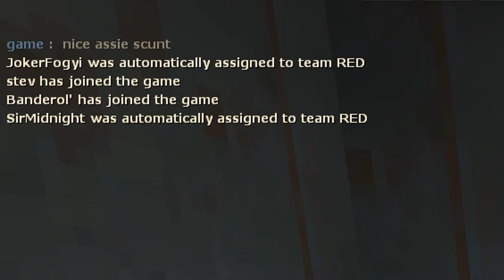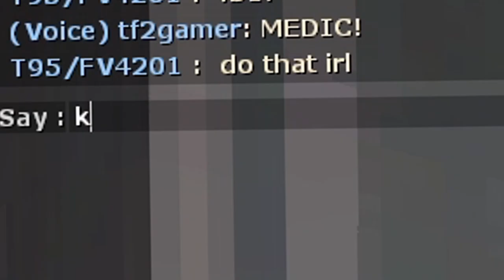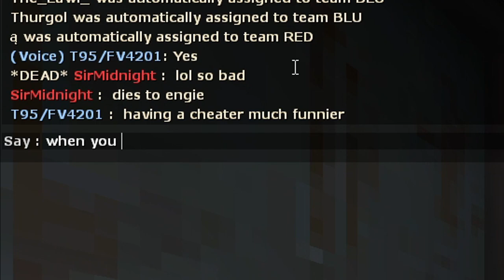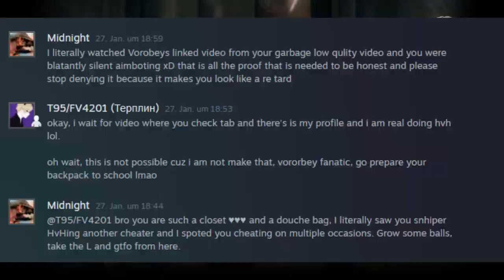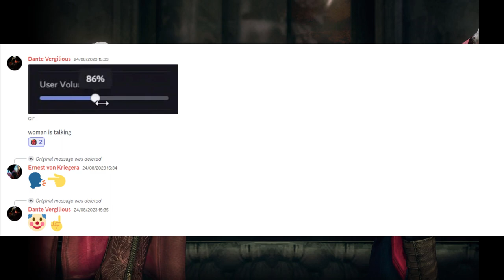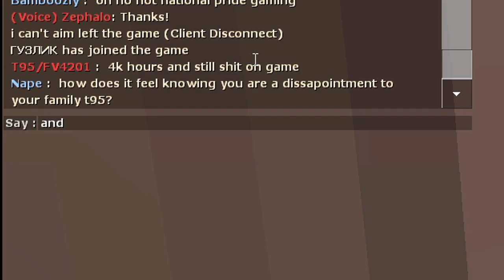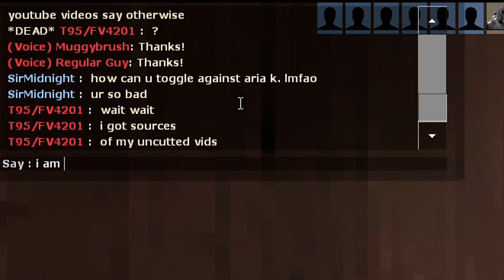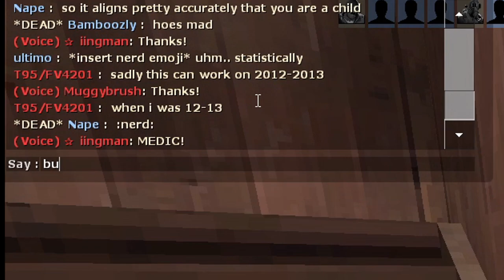The Tale of TF2's Lying and Hypocritical Vorobey Sidekick - Midnight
One my good friend say, you gonna face people who is gonna be upset about you, they are gonna do everything to spread missinformation, trying to find ya and other things. Just because you exist.

And now, i understand he is words. Because one of vorobey fans, sidekics or idk how to call him decide to call me terrible things, which i never done anyway. But the most funniest for me is how he calls my gf. me? Like is that level of investigation? Cheating Expert? Really?

What about vorobey himself, as i said from my first video about he is fan. I don't care about other people business, for him, this is a job. He don't care about tf2, about tf2 fans and other stuff. He is only making money from game, ruining other people's life, shooting to new-zoomer auditory. But unless the part of that business not going to me, i don't care literally. And yes, you is answering for your friend/sidekick or idk who is him for you.

Well i think you gonna enjoy the video, :)

'I am not girl and i am not having a cute voice, but you can still send me a gift' :)